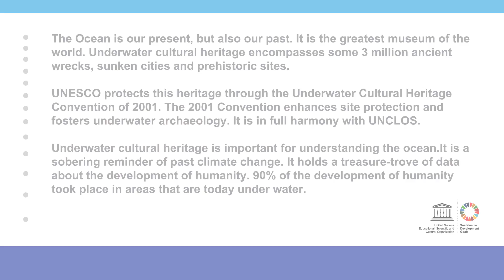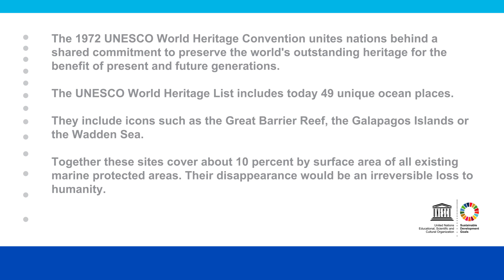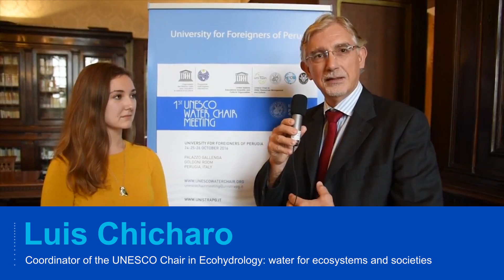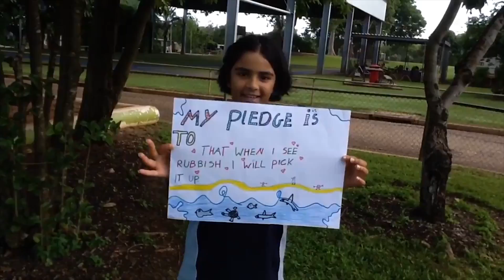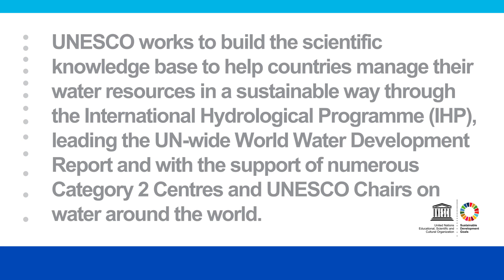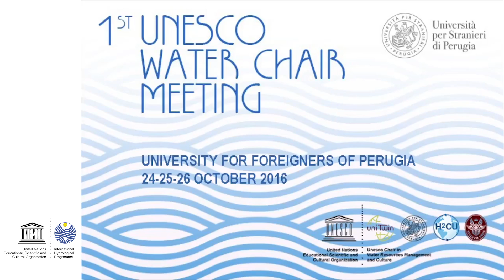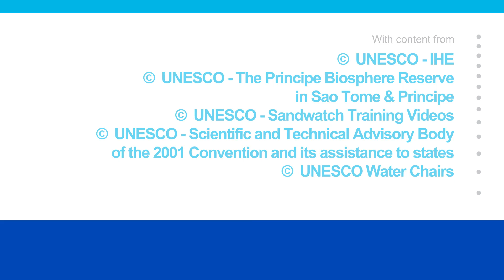UNESCO & the Ocean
Find out how UNESCO works to SaveOurOcean through science, heritage, and sustainable management.

Our goal is to transform the best scientific knowledge into informed policies that can deliver the ocean we need for the future we want!